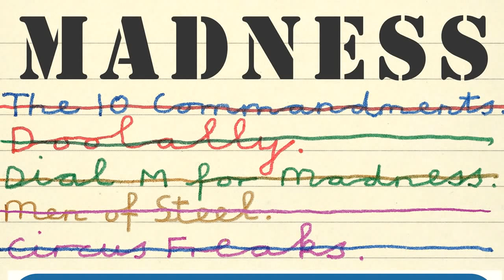Madness - How Can I Tell You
'How Can I Tell You', taken from Madness' new album 'Oui Oui, Si Si, Ja Ja, Da Da', available now.

Buy 'Oui Oui, Si Si, Ja Ja, Da Da' here:

Amazon (CD)
Amazon (Digital)